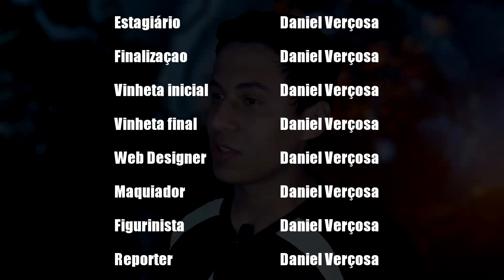REZENDEEVIL RESPONDE MIXREYNOLD E COELHO APÓS CRÍTICAS, FORÇA HEITOR !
O Youtuber Rezendeevil fez um vídeo intitulado: FORÇA HEITOR ! Onde ele mostrou o seu apoio ao garotinho que comoveu a comunidade e esta unindo o Youtube para um bem maior: Tentar divulgar o caso do Heitor para o maior número de pessoas, assim, ele poderá atingir a médicos que possam ajudar o bebê.

No vídeo, Rezende aproveitou para responder as críticas em que vem sofrendo por causa dos seus vídeos com amoeba, ele citou dois Youtubers em específico: Coelho do canal MateiFormiga e Mix Reynold.